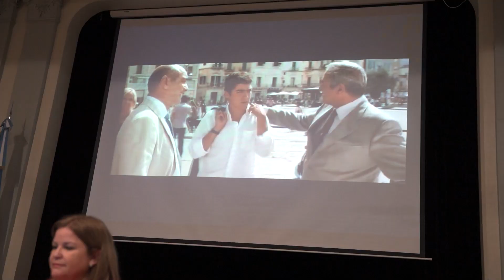VII Settimana della Cucina Italiana - Conferenza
En la tarde del miércoles 16, en la Dante de Rosario el cine irrumpió en la VII Settimana della Cucina 🇮🇹 nel Mondo, con la conferencia del Prof. Bellón repasando los rituales gastronómicos en la filmografía de Ferzan Ozpetek